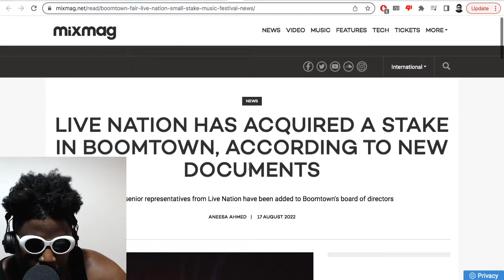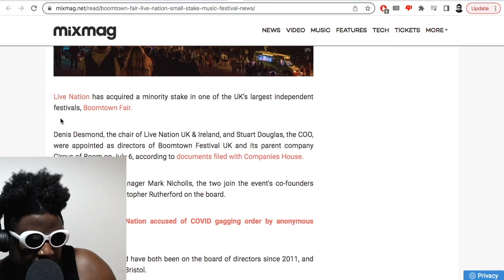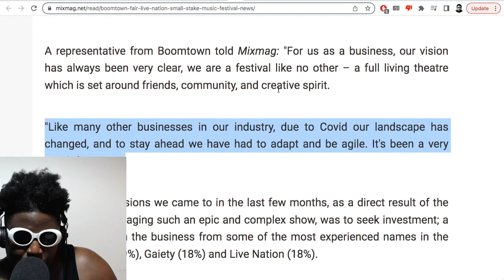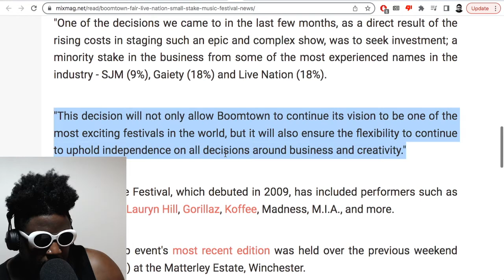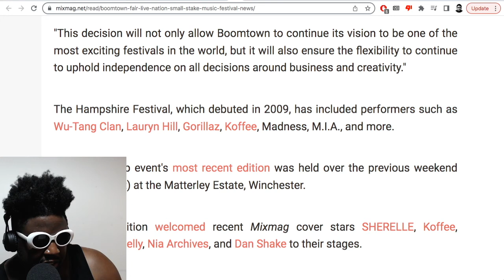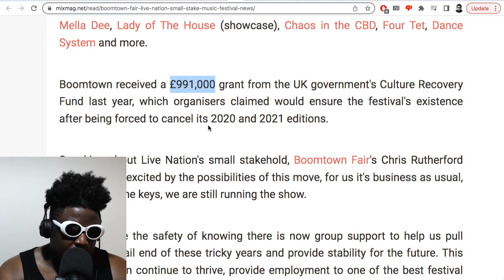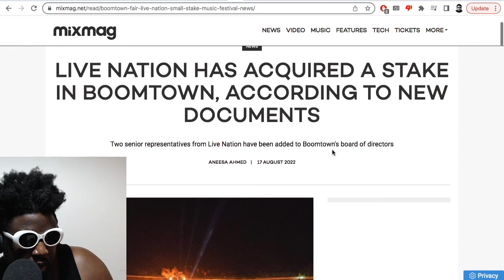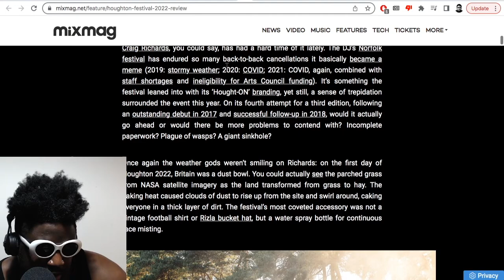Boomtown Festival sells minority stake to Live Nation… is it over?